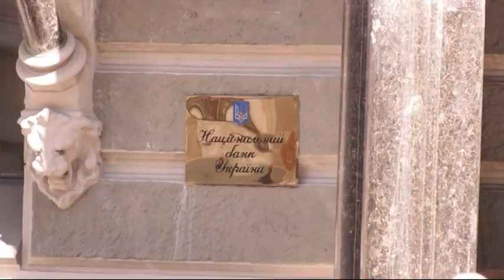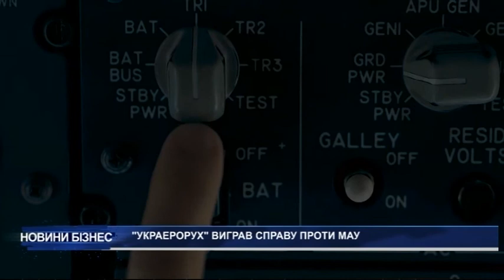Новини за 13 листопада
НБУ не буде друкувати гроші для фінансування держбюджету. Глава наглядової ради НБУ у ЗМІ звинуватили у лобіюванні інтересів офшорів Суркісів. Комісія з правової реформи за тиждень представить напрацювання щодо перезапуску КСУ. Бізнес отримає компенсацію за карантин «вихідного дня». 9 млн. українців можуть опинитися на межі бідності через пандемію – дані ООН.